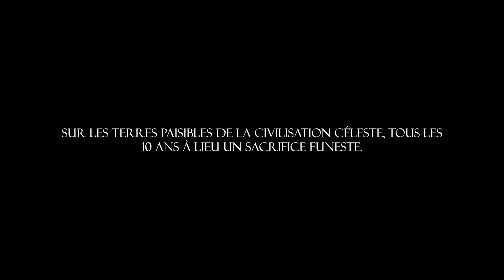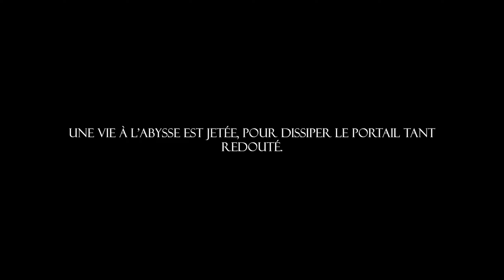ELYPSE : un plateformer 2D inspiré d'Hollow Knight bien corsé !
👉 BIM découverte d'Elypse, un jeu de plateformes en 2D clairement inspiré par ce cher Hollow Knight, sorti le 17/05/2023.